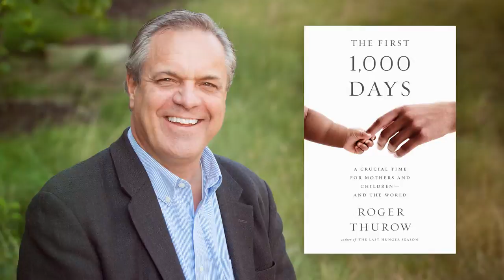UI College of Public Health: Be Part of It Like Elliot Smith & Kim Williams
Elliot Smith, a first-year undergraduate public health major, talks about the opportunities that he’s had to interact with public health experts who visit the College of Public Health and the impact that these interactions have made on his goals and development as a public health student. Kim Williams, the academic advisor for public health majors, talks about the opportunities that our students have to engage with experts and how this impacts their development.